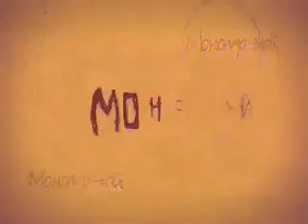Draculaura Newx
Full HM
Sky Sonne